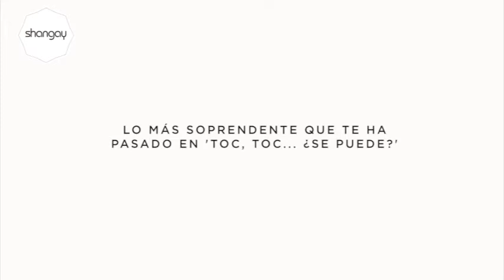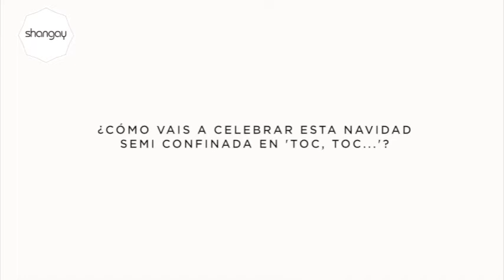GORKA VALLEJO y la television | ENTREVISTA SHANGAY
Es uno de los reporteros de 'Toc, toc... ¿se puede?' en Telemadrid, y nos cuenta los secretos de un programa